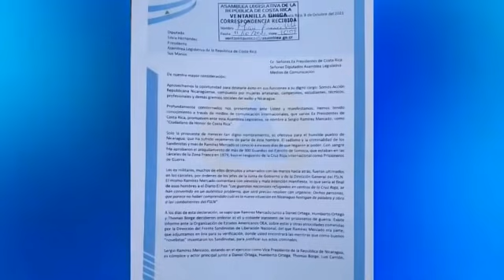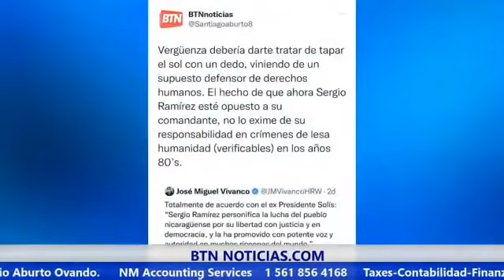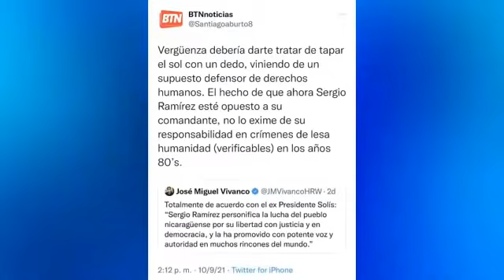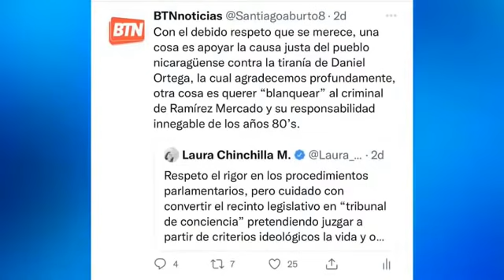| BTN Noticias | Noemi Pavón - La verdad sobre Sergio Ramírez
💖Con tu ayuda seguiré! AQUI 💖

Buenas Tardes Nicaragua.Comenotarios de las noticias nacionales (Nicaragua) e internacionales.

Hemos estado informando al público por más de 15 años en la radio, he sido confiscado por el régimen de Daniel Ortega y hemos subsistido gracias a decir la verdad de forma clara e independiente. Ahora nos enfrentaremos a un tiempo extremadamente difícil y es por eso que necesitamos de tu apoyo para continuar en la lucha, con tu aporte trabajaremos juntos en la causa.

Muchas gracias.